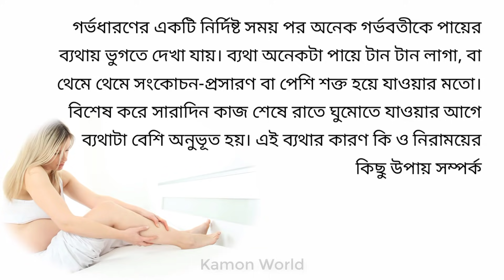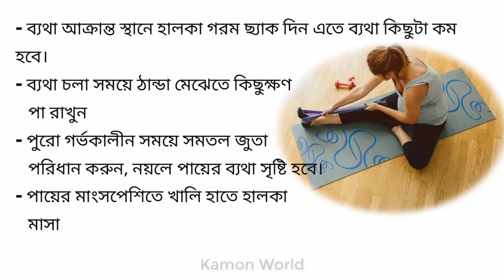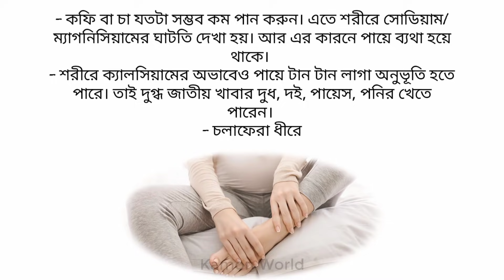গর্ভবতী মায়ের পা ব্যথা কিসের লক্ষণ ও এর সমাধান কি | pregnancy leg pain remedies bangla.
আল্ট্রাসনোগ্রাফি

সিজার